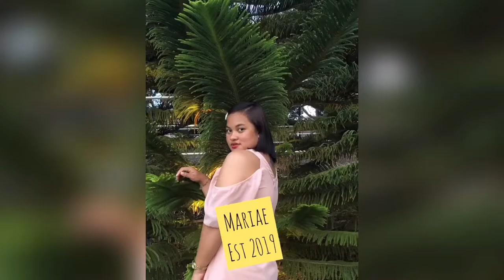Vitamin E Moisturizing Cream Review | Mariae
This is just my own point of view. It may or may not be effective to you.